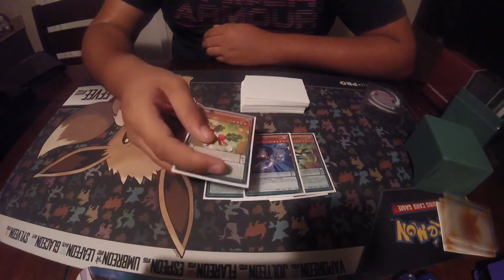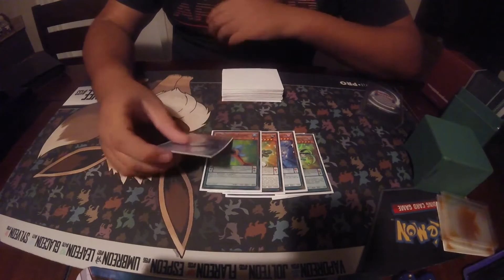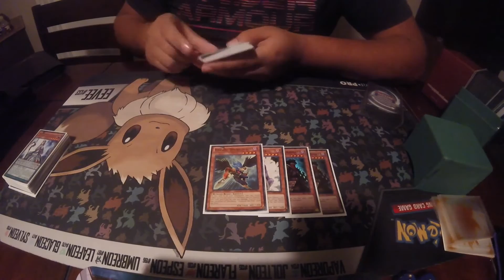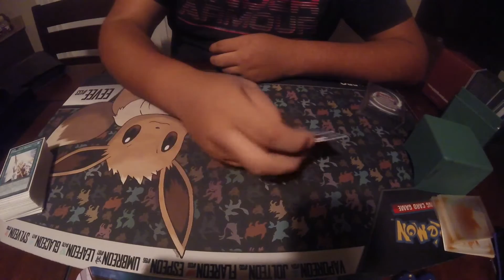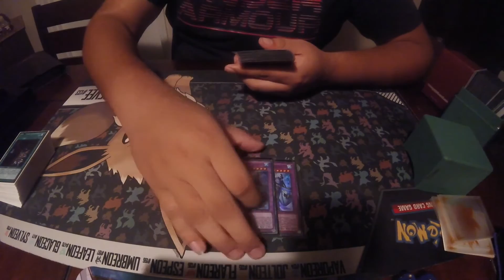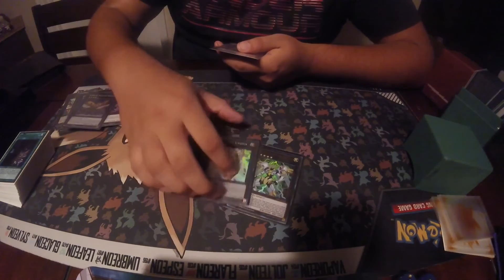Dark Pendulum Deck Profile 2016(September 12th)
Hector coming at you with an updated version of Dark Pepe for the 2016 sept format.